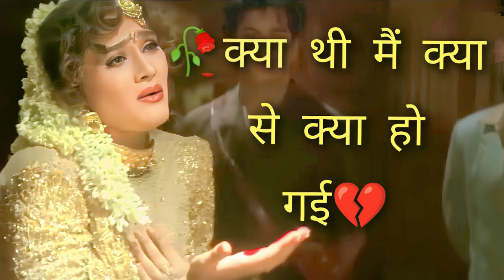Main Kya Thi Kya Se Kya Ho Gayi 💖| Bela Sulakhe |💖 Krishna 1996| Sunil Shetty, Kareena Grover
Movie/album: Krishna (1996)

Singer: Bela Sulakhe and Abhijeet Bhattacharya

Song Lyricists: Anand Raj Anand

Starring: Sunil Shetty, Karishma Kapoor, Om Puri, Shakti Kapoor, Tinu Anand

Director: S. Deepak

Producer(s): Dhirajlal Shah

Music Director(s): Anu Malik

Lyricist(s): Anand Raj Anand

Music Label : Tips Music

Composer(s): Anu Malik

Release on: 2nd August, 1996